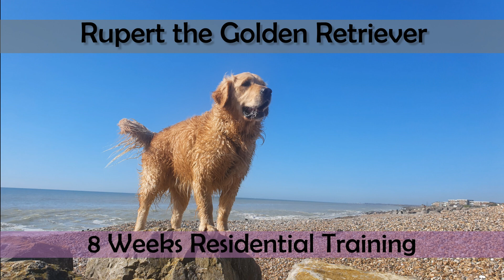Rupert the Golden Retriever - 8 Weeks Residential Dog Training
Rupert the Golden Retriever has successfully completed his 8 week residential training journey

Rupert is the most adorable, friendly, funny and kind natured boy and he has been an absolute pleasure to have as a guest. ❤

During his 8 week stay, Rupert was lucky enough to have his stay split between 2 trainers which enabled us to train in various locations and environments to help solidfy everything he has learnt.

Rupert now has an excellent recall, responds well to our entire syllabus and has his focus on his handler throughout his walks.

He can happily greet dogs and move on, which will make his daily walks with his owner a real joy!

Rupert has come such a long way and we will really miss his friendly face.

Good luck Rupert 🐾🐾